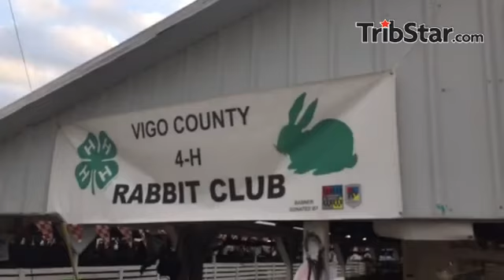Rabbit Barn at the Vigo County Fair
By: James Willis
Published on: July 13, 2015